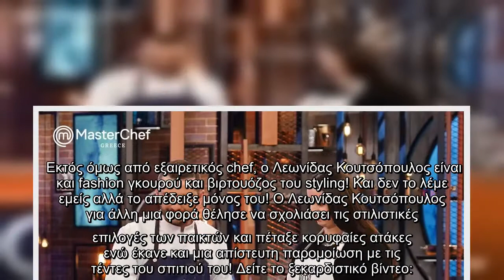MasterChef: Τα επικά σχόλια και οι ατάκες του Κουτσόπουλου στους παίκτες για τα ρούχα τους